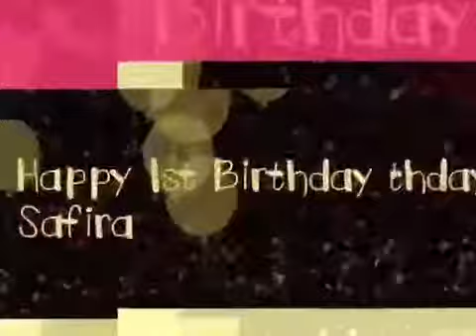Happy 1st Birthday 🎂 Safira 💗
Safira turned 1 on January 4